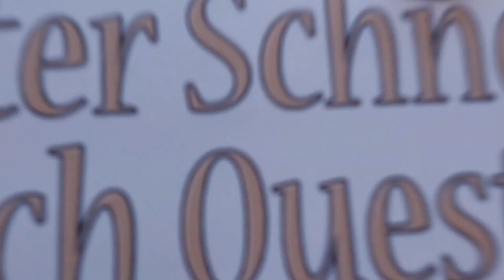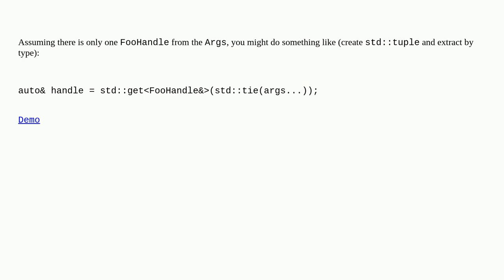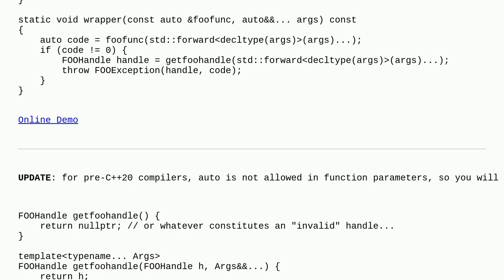How to wrap all API-calls in a uniform error-handler?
A special thanks goes out to the community

  c++ c++17